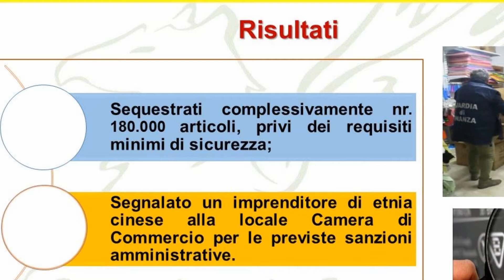Messina Sequestrati 180 000 articoli privi dei requisiti minimi di sicurezza